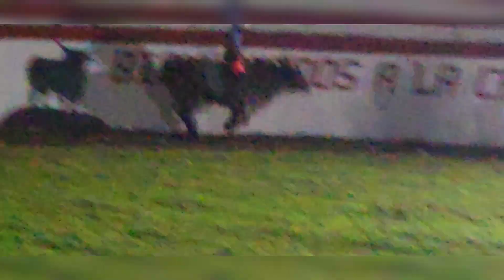JARIPEO SANTA CATARINA SAN NICOLAS TOLENTINO SLP